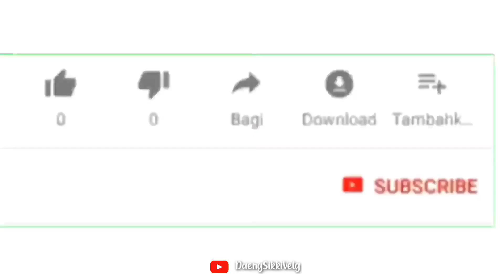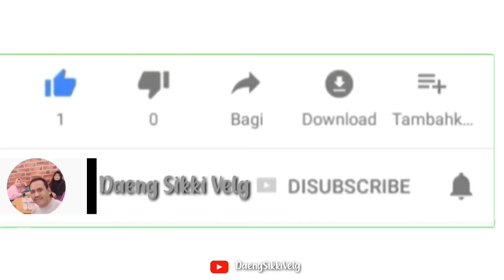TOYOTA AVANZA LAMA MANTAP..!!! PAKE VELG 52 RING 15 LEBAR 7 RATA, BAN 195/60/15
Di video kali ini saya mau share ke teman2 semua! TOYOTA AVANZA LAMA MANTAP..!!! PAKE VELG 52 RING 15 LEBAR 7 RATA, BAN 195/60/15

melayani tukar tambah velg dan ban

CREDIT
HOME CREDIT
PERSYARATAN MUDAH CUMA KTP

ALAMAT :
JALAN SULTAN ALAUDDIN 212 MAKASSAR
melayani:pres ban luar dan
dalam, tubeles
buka 24 jam
 jual velg baru
jual velg seken
ban baru dan ban seken

Alamat:
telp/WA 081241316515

Jangan lupa mampir di channel anak saya
Klik link nya